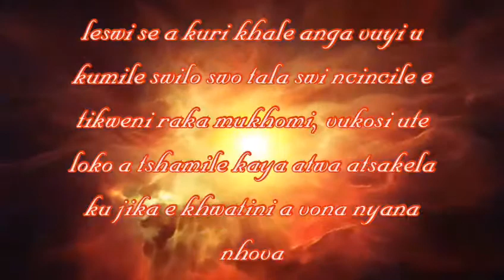Matimba ya rirhandzu [xitsonga Audiobook free]